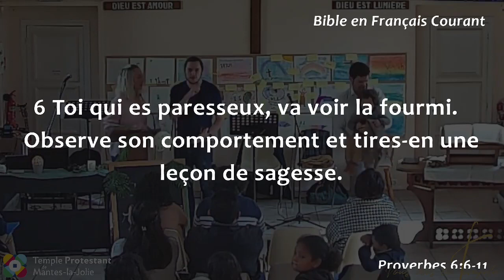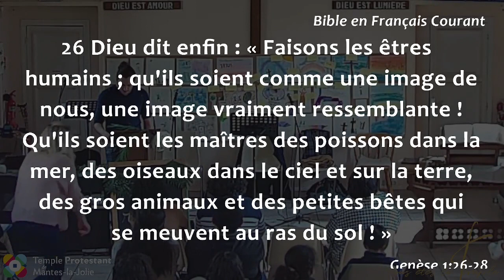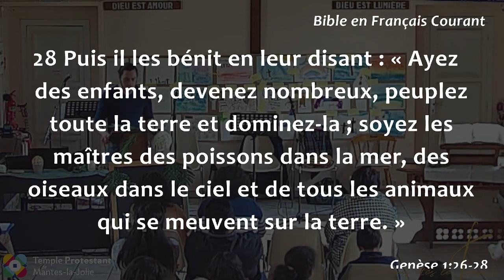Thibaut Le Fèvre - Oeuvrer par un esprit de service et non de fainéantise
Lectures bibliques :

Genèse 1, 1-4 + 26-28